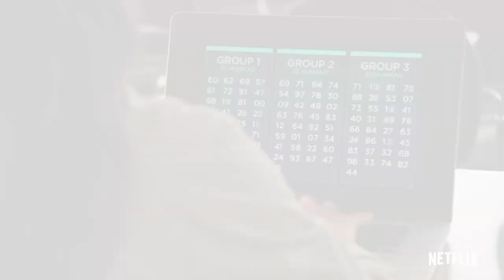100 Humans Trailer - NETFLIX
I'm the host of a new series on NETFLIX. It airs March 13.  Who's ready to experiment?